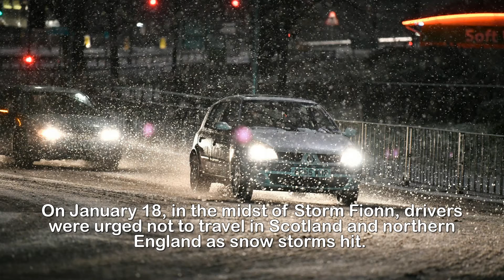Met Office weather warnings – what do yellow, red and amber alerts for snow, wind and rain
Met Office weather w.arnings – what do yellow, red and amber alerts for snow, wind and rain mean.THE Met Office issues weather warnings when the country faces conditions which could pose danger to the public.But what do these warnings mean and how can you stay safe in extreme weather conditions?The Met Office warns the public about severe or hazardous weather which has the potential to endanger lives or cause widespread disruption through the National Severe Weather Warning Service.